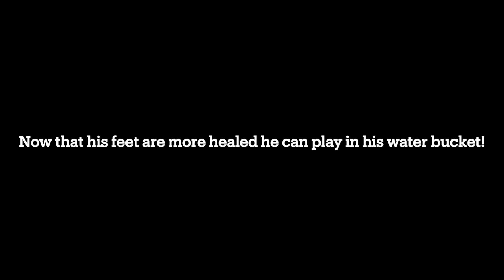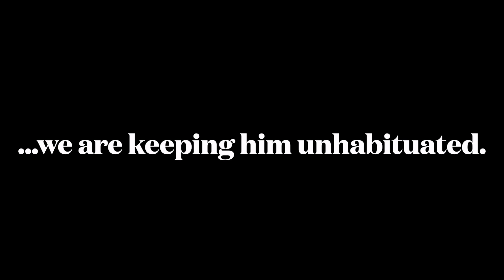"Leo" Update - Antelope Fire Bear Cub - August 18, 2021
August 18, 2021:"Splish splash I was takin' a bath! Because my feet are healed enough that I can!" said the little "Leo," the bear cub that came in to us from the Antelope Fire in early August. His burned paws are healing well and he's getting stronger every day thanks to the teamwork between the Wildlife Disaster Network and Gold Country Wildlife Rescue!

About Us: Gold Country Wild Rescue is a nonprofit organization dedicated to the rescue, rehabilitation and release of injured and orphaned wildlife while promoting human awareness of wildlife and the ecosystems we share. We provide our animal care services free of charge to the public, with no regular government funding - all via grants and donations.

Photo/Video Credit: Chelsea Stein Engberg